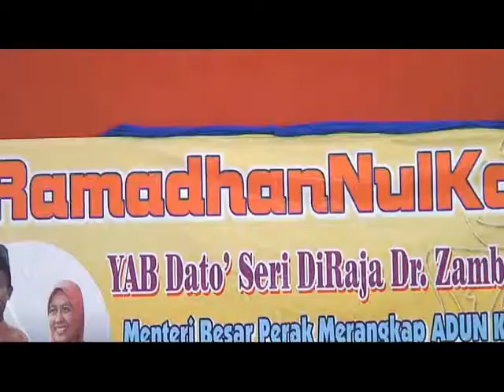PENYAMPAIAN SUMBANGAN HARI RAYA OLEH DR ZAMBRY DI KAWASAN MANJUNG